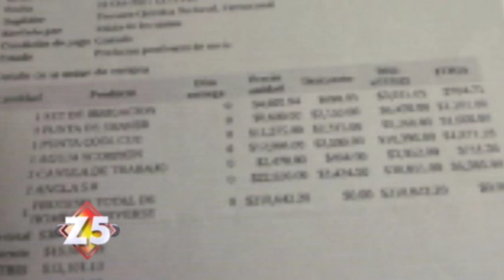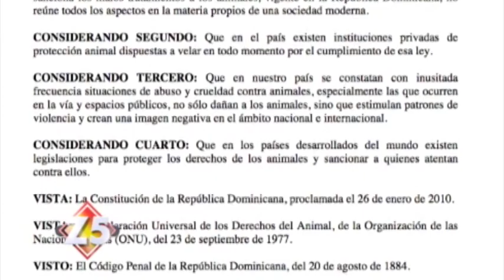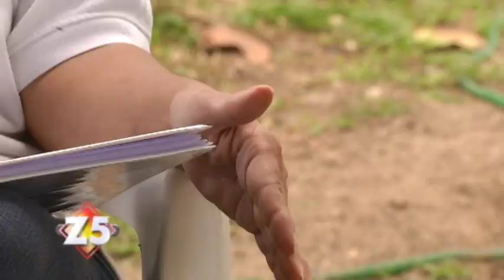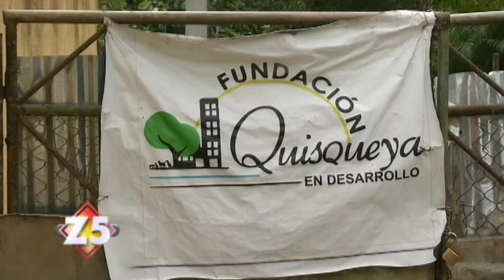Miriam Rodríguez Scott Una animalista especial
Una historia que resulta conmovedora es la de Miriam Rodríguez Scott. Su incomparable amor por los perros la llevó a crear un albergue y cuidarlos, en la Fundación Quisqueya en Desarrollo, que ella preside, pero Miram padece un cáncer terminal y teme dejar estos animales sin ningún tipo de refugio, más detalles con Ramy Portorreal.